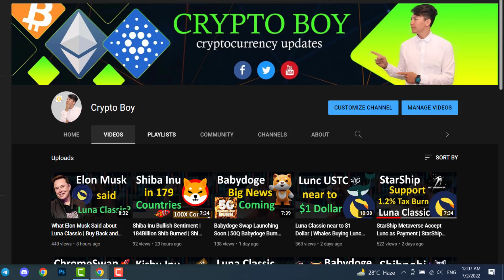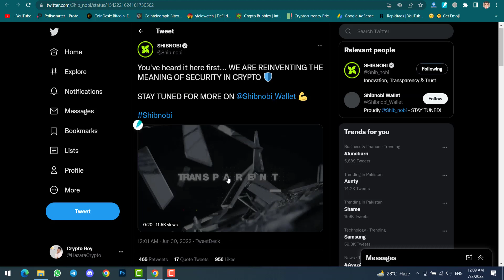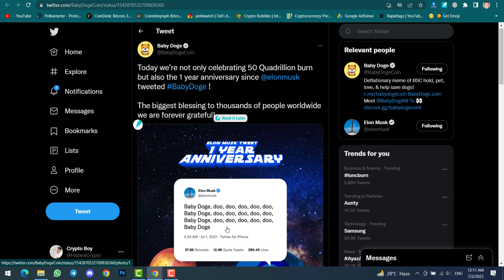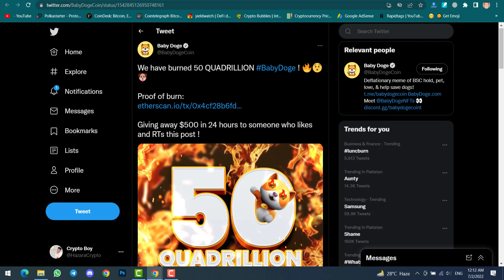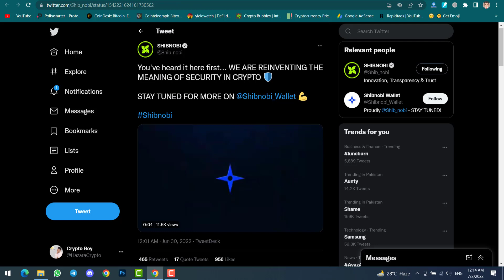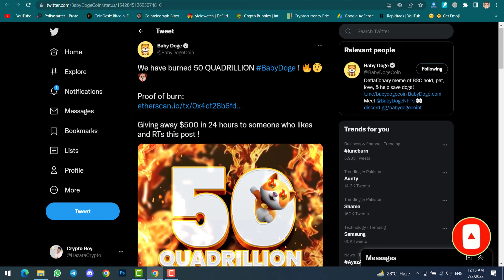Babydoge and Shibnobi Massive Updates | Babydoge News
So, in this video, I will give you the Babydoge and Shibnobi massive updates.